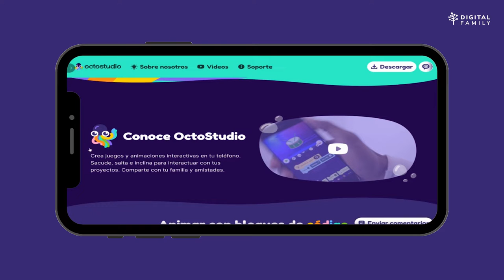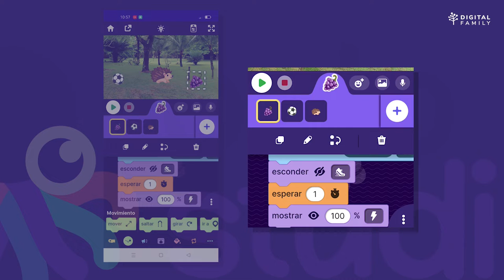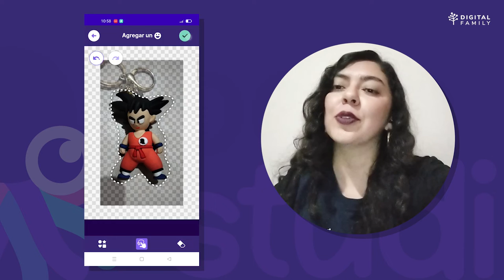Crea animaciones y juegos interactivos con OctoStudio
OctoStudio es una aplicación de codificación móvil gratuita desarrollada por el grupo Lifelong Kindergarten del MIT Media Lab.

Con OctosStudio, los niños pueden tomar fotografías y grabar sonidos, darles vida con bloques de codificación y enviar y compartir sus proyectos. OctoStudio está disponible en dispositivos móviles, incluidos teléfonos y tabletas con Android y Apple. Puede ir a Google Play Store o Apple App Store para descargarlo e instalarlo de forma gratuita.